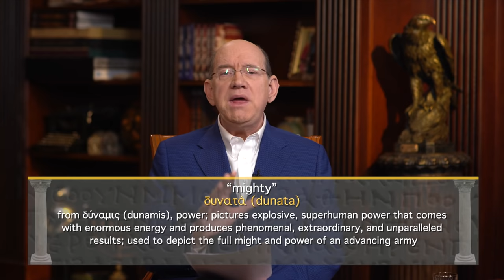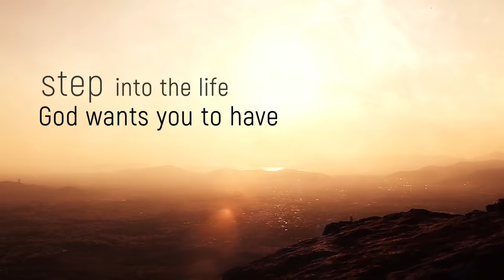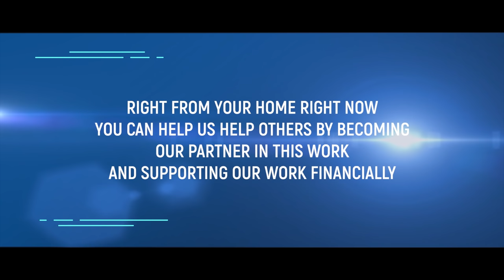Weapons To Demolish a Mental Stronghold — Rick Renner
God has given you weapons to demolish mental strongholds. Join Rick Renner today to learn what these weapons are and how to use them. To order the series and book offer click SHOW MORE.

Is there a certain type of wrong thinking that you can’t seem to shake? Is it linked to a bad habit or hang-up that you subconsciously seem to gravitate toward? It may be that you are dealing with a mental stronghold. In this dynamic five-part series, Rick Renner meticulously dissects what a stronghold is and expounds on seven spiritual weapons you’ve been given to demolish mental strongholds.

Does your life feel like a battle? Are you winning, losing, standing your ground or in full retreat? Scripture warns that Christians will have to stand and fight in spiritual battles waged against them by unseen forces. This means you must be ready to combat the enemy using spiritual weapons of war. In this book, Rick answers the hard questions about the often-misunderstood subject of spiritual warfare.